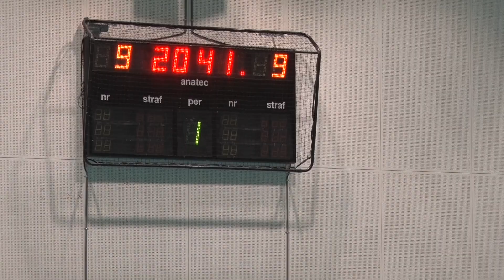Samenvatting VOC - Quintus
Samenvatting van de handbalwedstrijd VOC - Quintus, halve finale van de play-offs